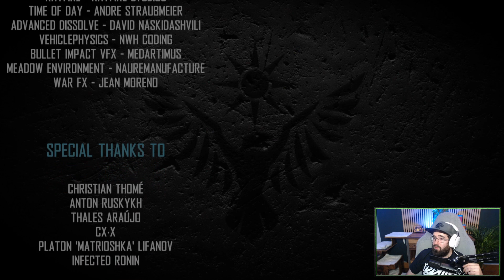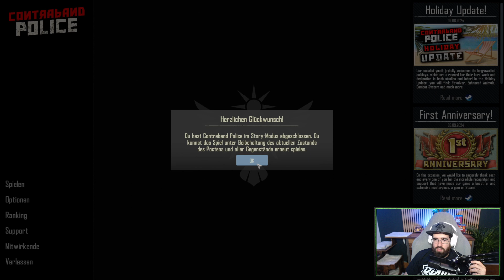Contraband Police #22 [Finale]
Teil 22 unseres 'Contraband Police'-Projektes! Wir werden nun zum Grenzkontrolleur! Können wir alle Verbrecher und Schmuggler stoppen? (Stream vom 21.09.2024)

'Übernimm die Rolle eines Grenzpolizisten in einem kommunistischen Land in den 1980er Jahren. Schmuggel, Korruption und Fälschung sind hier an der Tagesordnung. Sei wachsam und verdiene dir den Respekt deiner Vorgesetzten.'